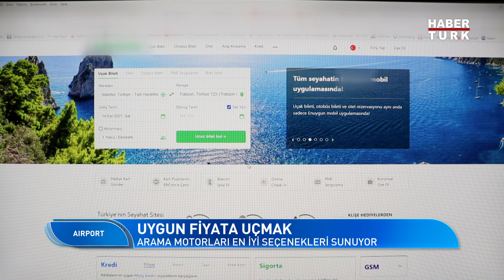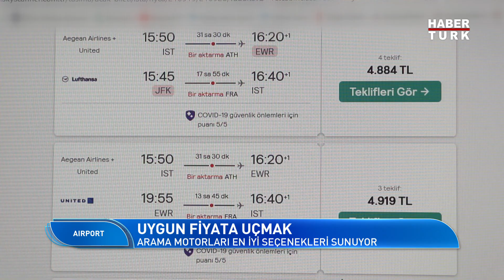Salgında ucuz uçmak için altın öneriler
Covid-19 salgını uçakla seyahati daha pahalı hale getirdi. Yaz sezonunda, Türkiye’de biletler ortalama 727 liraya satıldı. En pahalı uçak biletinin fiyatı ise 79 bin liraya ulaştı. Peki salgında uygun fiyata uçmak mümkün mü? Ucuz uçak bileti için nelere dikkat etmek gerekiyor. İşte ucuz seyahatin şifreleri...